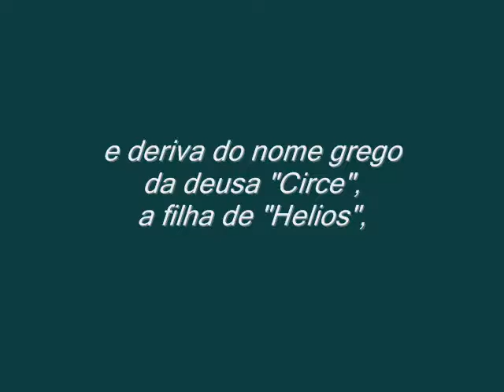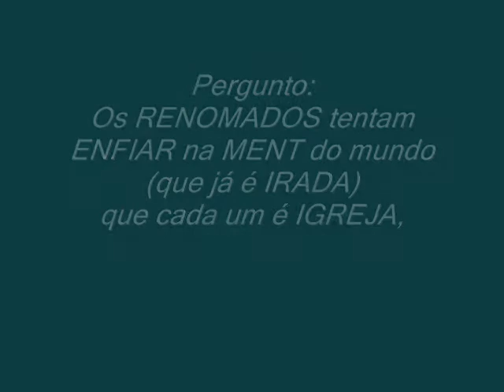Tu é IGREJA/TEMPLO ???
ENtão tá ENtão !!!